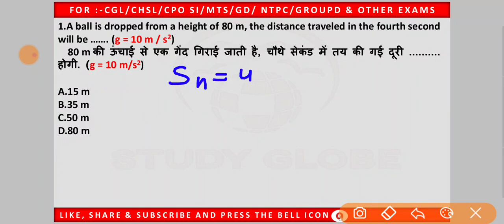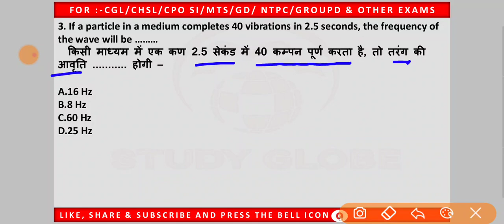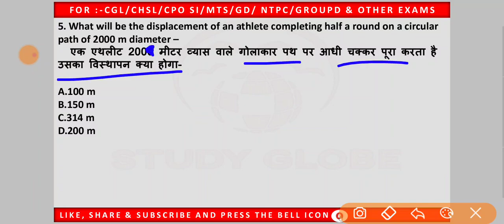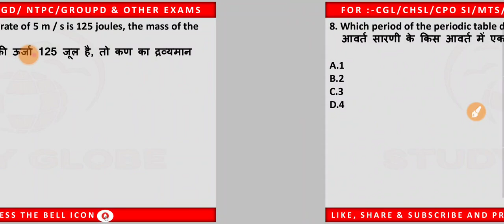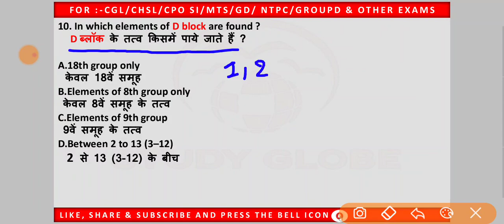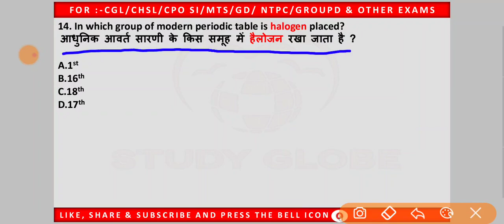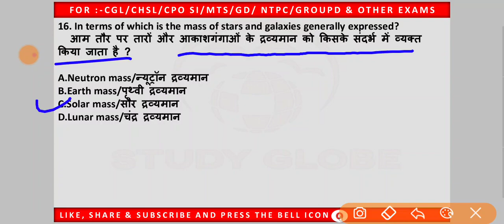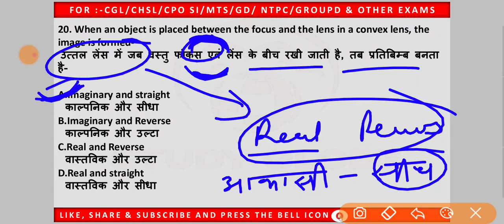10:30 AM – Railway General Science ǀ GS by Afsar Sir ǀ Previous Year Questions with Theory ǀ PART-7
10:30 AM – Railway General Science ǀ GS by Afsar Sir ǀ Previous Year Questions with Theory ǀ PART-7

GENERAL SCIENCE 2020ǀसामान्य विज्ञानं ǀ RRB NTPC 2020 ǀ RRB GROUP D 2020 ǀ SSC CGL ǀ CHSL ǀ MTS ǀ JE ǀ & ALL STATE EXAM
5000+ QUESTION SERIES QUESTIONS

STUDY GLOBE
Our Classes-

 06:30AM- MORNING WITH REASONING
 10:30AM- GENERAL  SCIENCE  PYQ  MCQ’S
 09:30PM- GK/ GS/ CA MCQ’S

WE HAS STARTED THE NEW 5000+ QUESTION SERIES SPECICALLY FOR RRB NTPC 2020 ǀ RRB GROUP D 2020 ǀ SSC CGL ǀ CHSL ǀ MTS ǀ JE ǀ & ALL STATE EXAM.

general science for rrb,general science physics,general science in english,general science question,general science mcq
study globe.

Video include-
1)Previous year question
2)Proper solution
3)Numericals with proper solution
4)Proper discussion
5)Exam important question